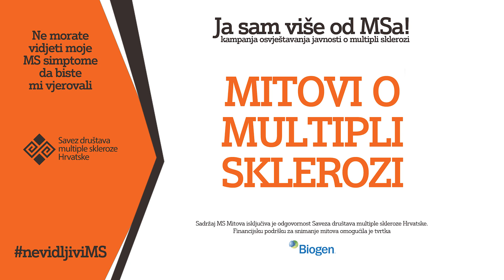MITOVI o MS-u: Osobe s MS-om ne mogu raditi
U seriji videa "Mitovi o multipli sklerozi" razvrgavamo učestale mitove o multipli sklerozi. Znanost iza multiple skleroze (MS) mijenja se tako brzo da se osobama s MS-om, njihovim obiteljima, pa čak i njihovim liječnicima može oprostiti što ne znaju sve najnovije vijesti o tome. Ali vjerovanje u zastarjele mitove i pogrešne predodžbe o bolesti mogu značiti nepotrebno ograničavanje vaših aktivnosti ili propuštanje najboljih prilika za liječenje.

S preciznijim, najnovijim znanjem o MS-u, osobe koje žive s multiplom sklerozom mogu imati bolju kvalitetu života.

Ovdje su neki od najčešćih mitova o MS-u — i istina o svakom od njih.

Mitove razvrgavaju prof.dr.sc. Mario Habek, specijalist neurolog, subspecijalist neuroimunologije i prof.dr.sc. Maša Malenica, neuropedijatrica, pročelnica pedijatrijske poliklinike KBC Sestre Milosrdnice.

Mitovi o MS-u dio su aktivnosti kampanje osvještavanja javnosti o multipli sklerozi "Ja sam više od MS-a!", a povodom Svjetskog dana multiple skleroze 2023.